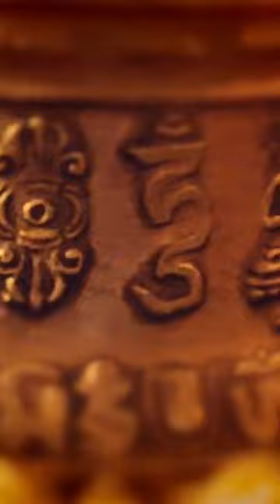Stupa Symbolism of Vajra Bell in Buddhism, the Four Mothers, Prajnaparamita and the Bodhisattvas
The Dome of the Bell also resembles a Buddhist Stupa, which represents the entire universe as a mandala. The Stupa is the symbol of Enlightened Mind in Buddhism, representing wisdom. Most Bells also have the symbols of the eight Bodhisattvas, such as the wheel, he jewel and the lotus around the circumference. On the top of the Stupa dome of the Bell is an eight petal Lotus representing the eight offering goddesses, and on the four cardinal directions are the seed syllables of the four Mothers: Tara Lochana, Mamaki Pandara. Supporting the mandala of the Mothers, is a platform of horizontal vajras. Above the four Mothers is the face of Prajnaparamita, the ultimate face of the wisdom Mother, wearing a five jeweled crown.